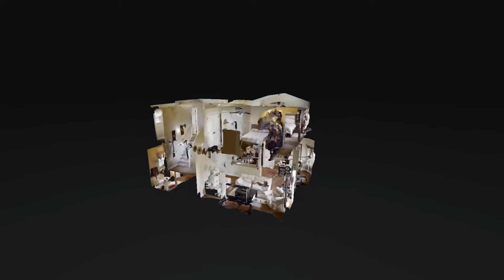106 Ashton Walk Radcliff KY 40160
106 Ashton Walk Radcliff KY 40160 | Cindy Mason

Cindy Mason

As a full-time Realtor/Broker, I have excelled in the real estate field since 2002. Our company has expanded in recent years and in addition to quality real estate services, we now also provide a Property Management service for Ft. Knox and surrounding areas. As Military Re-location Specialist, I assist Department of Defense civilians and military service members in and around the Ft. Knox area with a unique understanding of client needs and finding a home that suits their lifestyle. I am a strong negotiator and I can help you with all of your real estate needs. I am a member of the Louisville Board of REALTORS® and the Heart of Kentucky MLS, GRI, and ABR real estate designations.

I feel that education and relevant information is the key to helping families realize the dream of home ownership. I specialize in residential sales, farm and land, new construction development, buyer’s agent negotiation, and residential property management.

106 Ashton Walk Radcliff KY 40160 | Cindy Mason

possibilities are endless. No matter what industry you are in, you can enable deeply immersive virtual exploration that can be delivered to anyone, anywhere with Matterport's technology.
to add professional, quality, and complete 3D scanning services to any space you have in mind, for any industry.

360 Degree Virtual Tours | Video | Photography

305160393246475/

Virtual Realty
Virtual Realty Nashville TN
3d Room Scanning
3d Room Scanning Nashville TN
106 Ashton Walk Radcliff KY 40160 | Cindy Mason